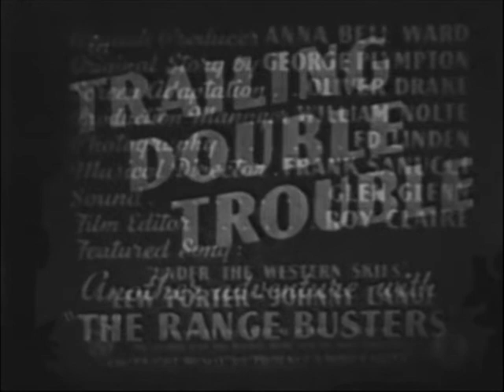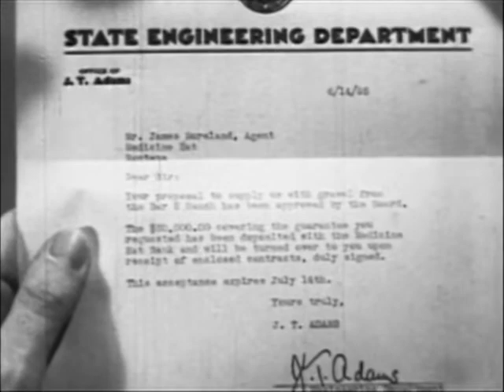Trailing Double Trouble (1940) THE RANGE BUSTERS Western Movie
Trailing Double Trouble is a 1940 American Western film directed by S. Roy Luby and written by George H. Plympton and Oliver Drake. The film is the second in Monogram Pictures' "Range Busters" series, and it stars Ray "Crash" Corrigan as Crash, John "Dusty" King as Dusty and Max "Alibi" Terhune as Alibi, with Lita Conway, Nancy Louise King and Roy Barcroft. The film was released on October 10, 1940, by Monogram Pictures.